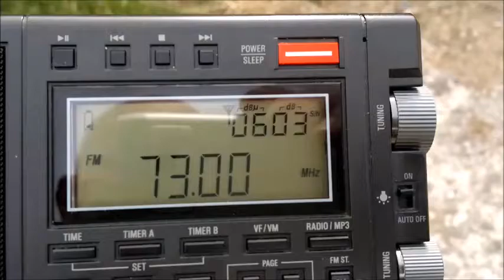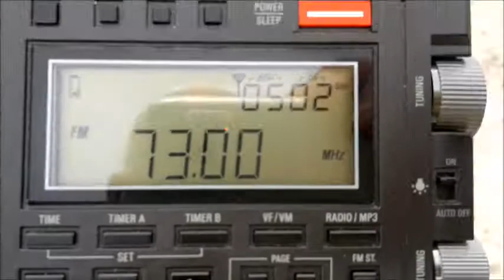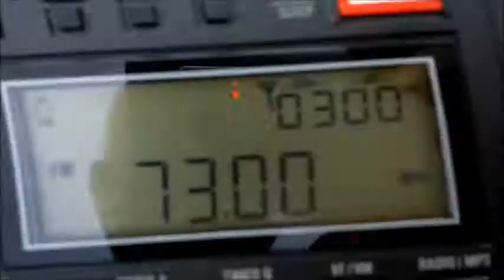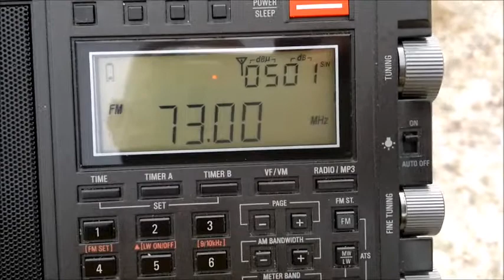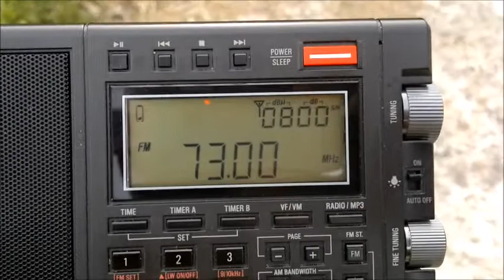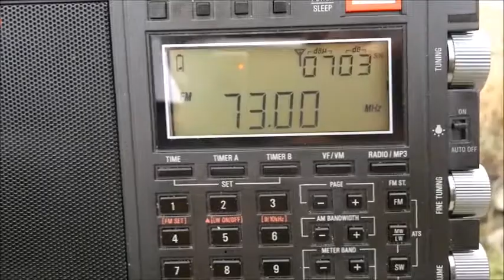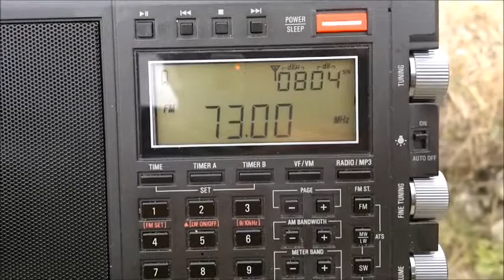DX OIRT Band 73 mhz @ Corfu 4/5/21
My first catch of oirt band at corfu greece 4/5/21 about 15:30 utc time, unid

according from a local forum ... 73.01 BR Radio Stalitsa/OIRT,  Bobruysk / RTPS Yasny Les (Βelarus)